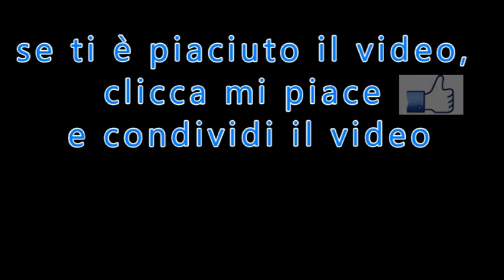"Sacerdote semplice ma straordinario" Padre Solano Casey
di Paolo Risso
tratto da: "Il Settimanale di Padre Pio"
n.35 del 11  Settembre 2016
Per ricevere “Il Settimanale di Padre Pio” telefona o invia un messaggio whatsapp al numero: 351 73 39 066
PER ABBONARSI:
 C/C postale n°: 70272836
 Intestato a: Ass. Casa Mariana Editrice
 Causale: Per Il Settimanale di Padre Pio - tipo di abbonamento
 Codice IBAN: IT61 S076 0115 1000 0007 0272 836